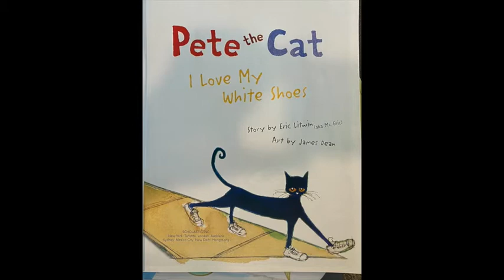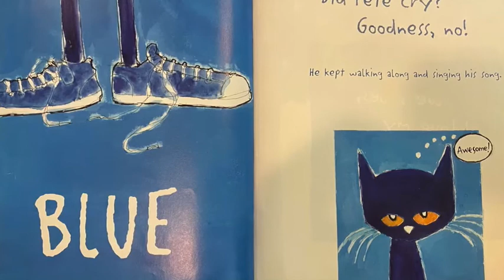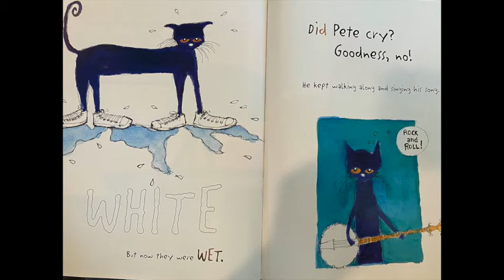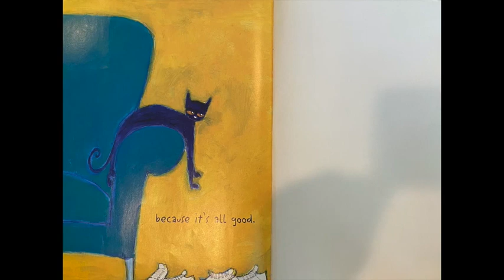Jamison Reading Pete the Cat (2019)?